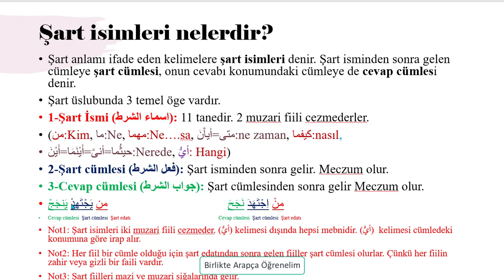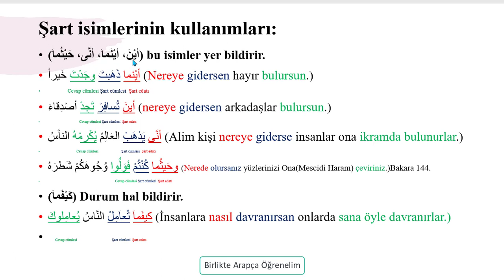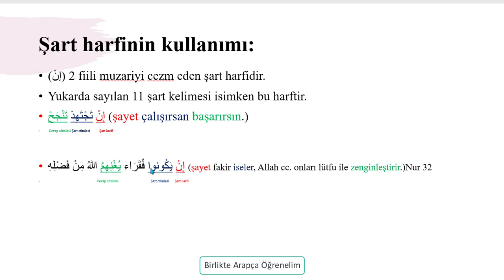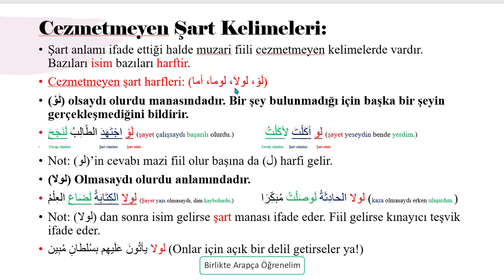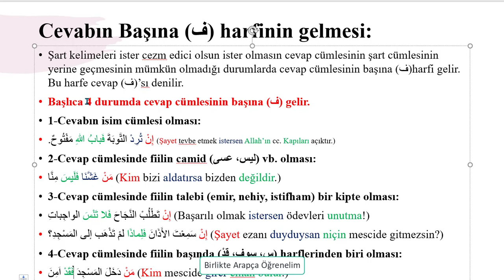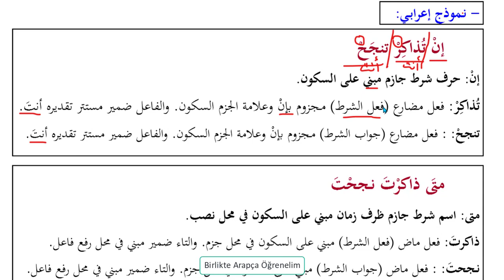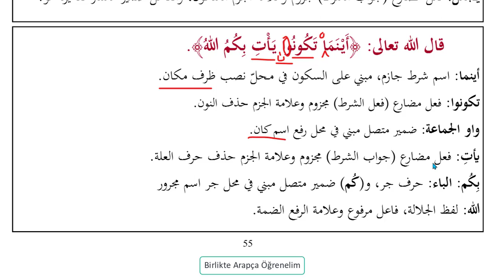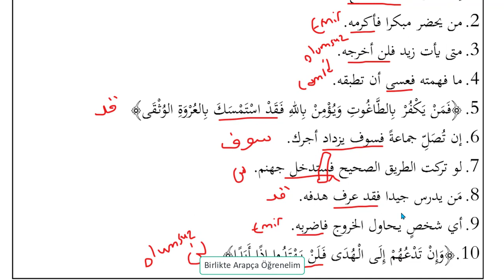Şart Edatları ve Kullanım Şekilleri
Videomuzda şart edatlarını ve kullanım şekillerini inceleyeceğiz.
Şart İsimleri nelerdir?
Şart harfleri nelerdir?
Cezmeden şart isimleri nelerdir?
Şart üslubunda cümlenin ögeleri nelerdir?
Cevabın başına ne zaman (ف) gelir?

Tüm bu soruların cavabını videoda bulabilirsiniz.
Kolay gelsin.